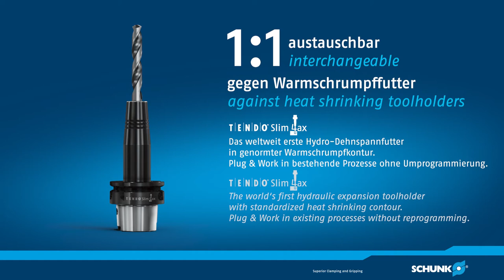TENDO Slim 4ax – Vollnuten Fräsen in Aluminium